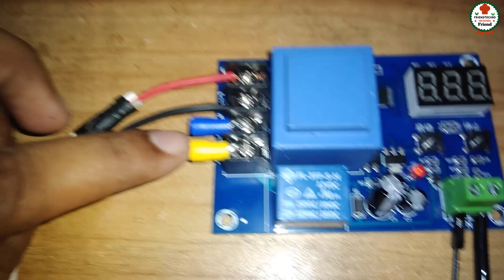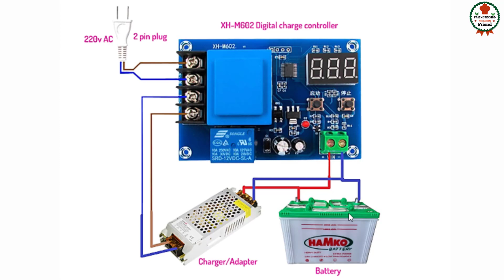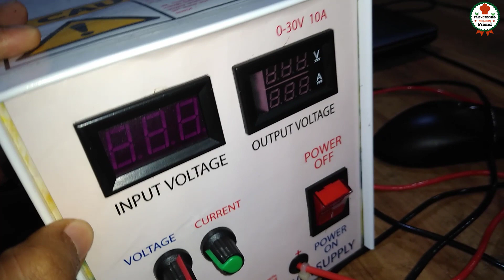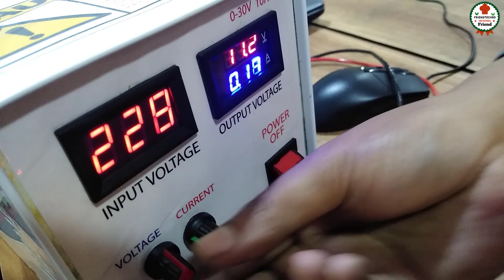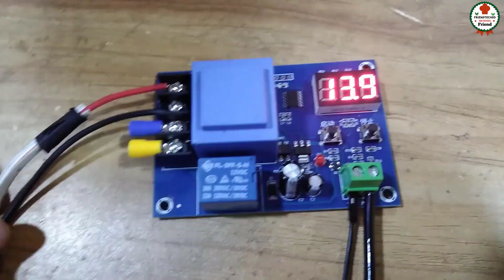ব্যাটারি চার্জিং কন্ট্রোলার । Automatic cut off-on battery charger controller । xh-m602 review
ব্যাটারি চার্জিং কন্ট্রোলার । Automatic cut off-on battery charger controller. xh-m602 review 2022
If you see in this video I am sure you know automatic battery charger circuit and automatic cut off charger.